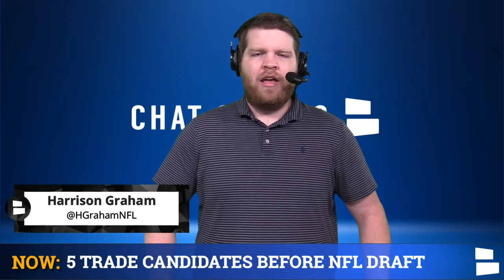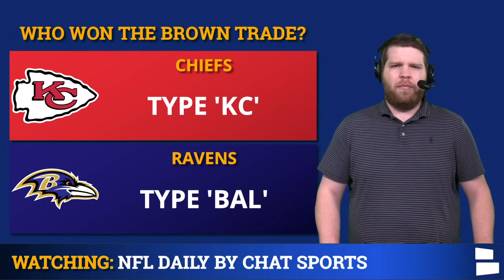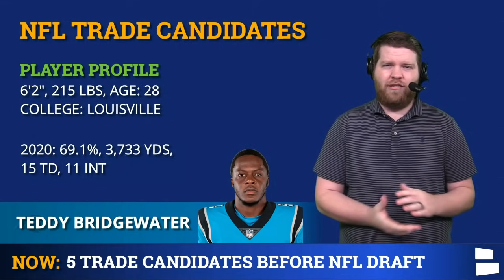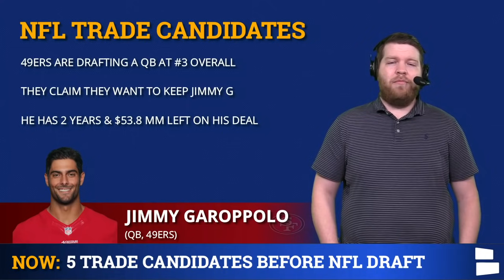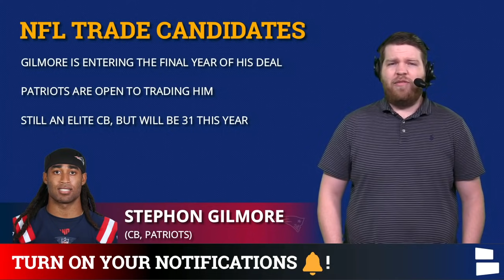NFL Trade Rumors: 5 Trade Candidates Heading Into 2021 NFL Draft Following The Orlando Brown Trade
The 2021 NFL Draft is less than a week away and NFL Trade Rumors are heating up because of it. Orlando Brown Jr. is the latest start to get dealt as Baltimore traded him to the Kansas City Chiefs. On today’s show, NFL Daily host Harrison Graham has 5 trade candidates heading into the NFL Draft.

NFL Draft coverage comes your way LIVE on Chat Sports from April 29th - May 1st.

NFL Rumors on players that could be traded includes a pair of quarterbacks in Jimmy Garoppolo and Teddy Bridgewater. The 49ers are expected to draft a QB with the #3 pick in the NFL Draft and Carolina already traded for Sam Darnold. Michael Gallup, Stephon Gilmore and C.J. Mosley are three other players that could be traded before this year’s NFL Draft.

Top 5 Players that could be traded before the 2021 NFL Draft
- Teddy Bridgewater (QB, Panthers)
- Jimmy Garoppolo (QB, 49ers)
- Michael Gallup (WR, Cowboys)
- Stephon Gilmore (CB, Patriots)
- C.J. Mosley (LB, Jets)

NFL Daily host Harrison Graham has all of the NFL rumors & news on Twitter! Give him a follow

NFL news & rumors can be found in article form on the Chat Sports